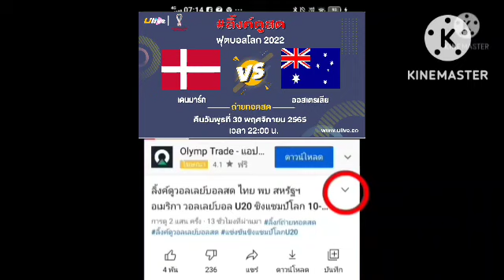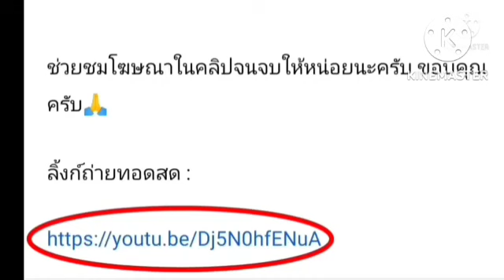ลิ้งค์ถ่ายทอดสด ⏰[22:00 น.] เดนมาร์ก 🇩🇰 VS 🇦🇺 ออสเตรเลีย คืนวันพุธที่ 30 พ.ย 65 ฟุตบอลโลก 2022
เดนมาร์ก 🇩🇰 VS 🇦🇺 ออสเตรเลีย
คืนวันพุธที่ 30 พฤศจิกายน 2565
ฟีฟ่า เวิลด์คัพ 2022 (กาตาร์)
กดลิ้งค์สีน้ำเงิน

ฟีฟ่า เวิลด์คัพ 2022
ฟุตบอลโลก 2022
กาตาร์
ฟุตบอลโลกรอบสุดท้าย